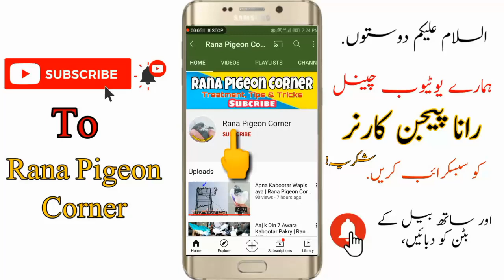Bazi Waly Kabootaro Ki Feeding | Pigeons Feeding | Rana Pigeon Cornor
Kabootar Bazi Season 2021
Kabootar Bazi Ki videos
Pigeons Tournament 2021 in pakistan
High Flying Pigeons
Kabootar bazi lovers
Kabootar ki pehchan
Pigeons ki pehchan
Pigeons ragular training
Pigeons Competition
Kabootar bazi
Kabootar
Pigeons
Pigeon Corner
Pigeons Corner
Kabootaro ki udaan
Taddy Pigeon
Galwa kabootar
Beautiful Pigeons
Champion Pigeons
Kabootar ki pehchan